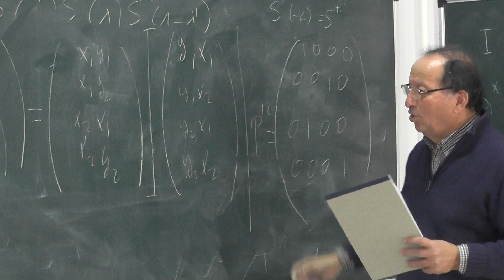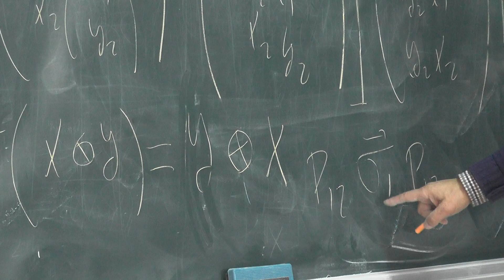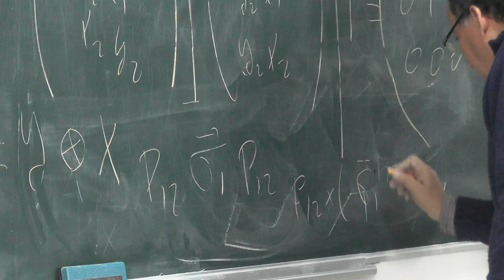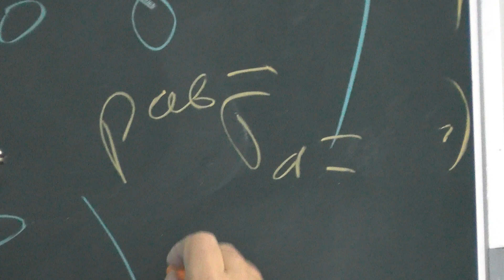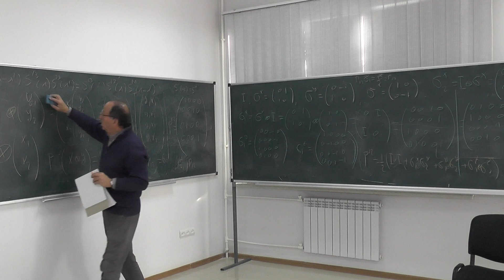Theoretical Physics at AANL in Full HD Part-31(19.12.2019)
Theoretical Physics at AANL in Full HD
Topic: THE TENSOR PRODUCT OF THE MATRICES AND VERIFICATION OF THE YANG EQUATION USING ONLY 3-SAPACE TENSOR PRODUCT.
Matinyan Center of Theoretical Physics at AANL
Lecturer: Professor Hrachya Babujyan
Full HD made by Mesrop Hovhannisyan